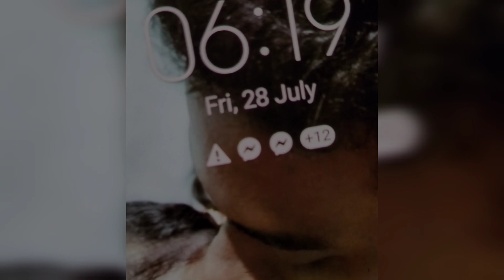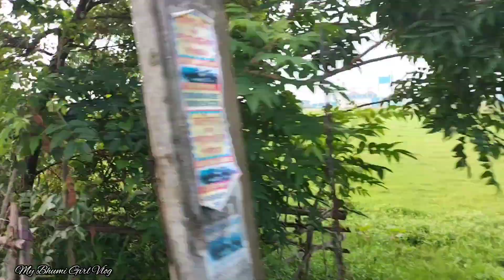হাসপাতালে যাওয়াটা আজ খুব জরুরি ছিল। বাড়ি ফিরে বানালাম সেরা স্বাদের মাটন কারি। My Bhumi Girl Vlog